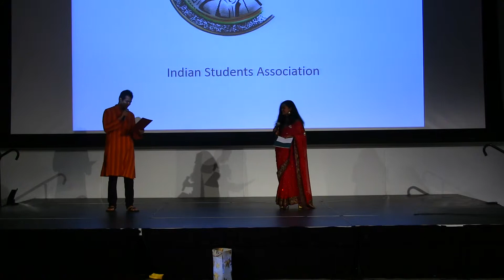15 Instrumental Guitar Tabla